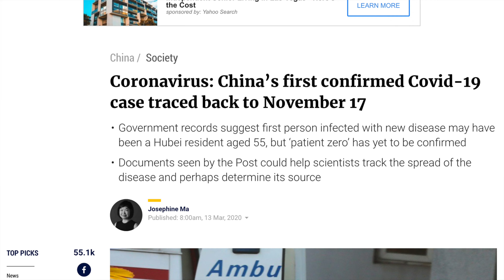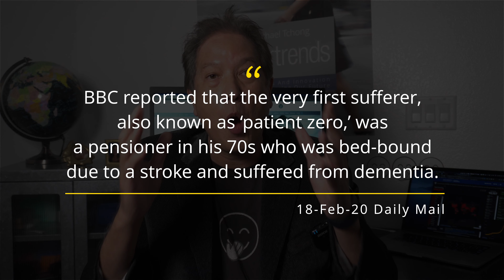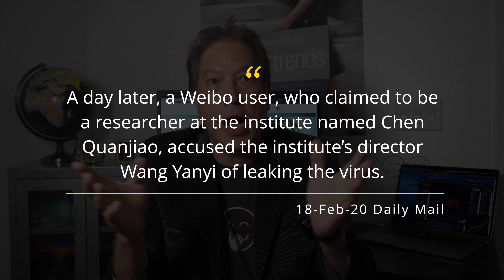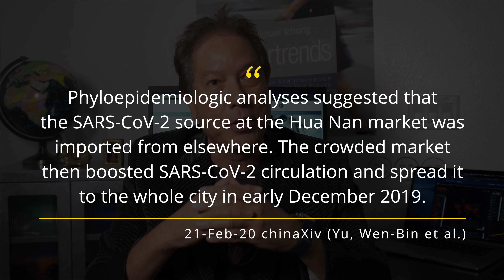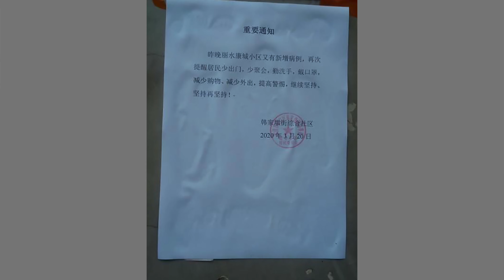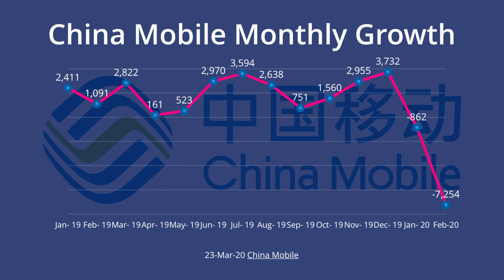Coronavirus reality: Accident? Bat plague? Millions dead?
Did the Novel Coronavirus make the zoonotic jump from bats to humans? Or was it accidentally released by China? Are the Chinese telling us the truth about COVID-19's real mortality rate? This video answers these questions backed by exhaustive research.

*** STORY LINKS ***
[Clinical features of patients infected with 2019 novel coronavirus in Wuhan, China - The Lancet]

[Coronavirus: China's first confirmed Covid-19 case traced back to November 17 | South China Morning Post]

[First coronavirus patient had NO connection to Wuhan seafood market | Daily Mail Online]

[Inside the Chinese lab poised to study world's most dangerous pathogens : Nature News & Comment]

[Logistical and Technical Exploration into the Origins of the Wuhan Strain of Coronavirus (COVID-19) – Harvard to the Big House]

[Clock and TMRCA based on 27 genomes - nCoV-2019 Genomic Epidemiology - Virological]

[Chinese Authorities Underreporting New Infections in Epicenter of Wuhan: Leaked Documents]

"[Beijing's Claim of No New Infections Contradicts Reality on the Ground]

[21 Million Fewer Cellphone Users in China May Suggest a High CCP Virus Death Toll]

*** ABOUT MICHAEL ***
Tune into Michael's channel for more innovation and trend videos A new video is released every Wednesday.

*** CATEGORY ***
Healthcare, Innovation